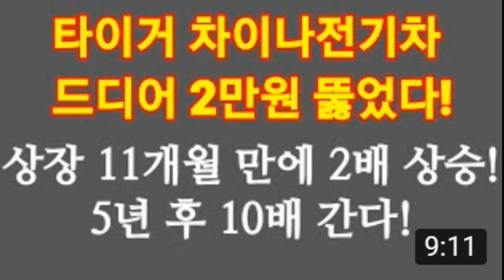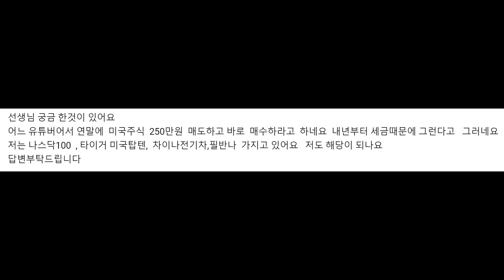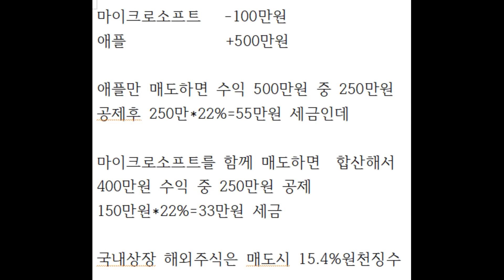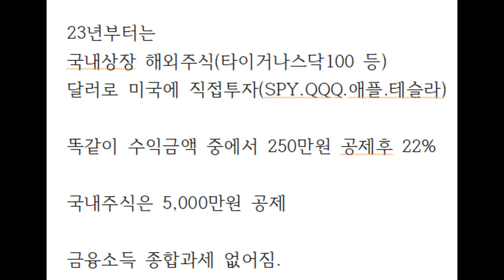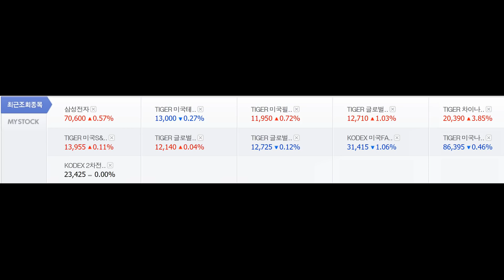돈을 굴릴 줄을 모르는 사람은 노후 생활비를 은행에 넣어두고 매달 쓰는 것으로 생각한다.그 결과는 돈이 제로가 된다. 돈이 돈을 벌게 하는 구조는 평생을 써도 원금은 더 불어난다.